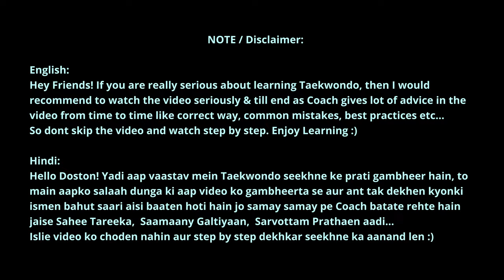Taekwondo Counter Strike Combo Kick Training | Side + Back Kick Combo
AHV (Anonymous Helper Vlogs) is a source for learning everything regarding Taekwondo Training, Martial Arts, Self Defence, Kick Boxing etc & Fitness in Hindi.

With an aim to prepare everyone for the skills of today and tomorrow, This channel is providing Taekwondo, Martial Arts, Self Defence & Fitness training in a layman's language so everyone can learn and get benefit out of it.

Taekwondo Training
Martial Arts
Self Defence
Kick Boxing
etc etc ...

For any queries related to any training, leave a comment on that video so we can respond to you.

taekwondo
taekwondo training
kick boxing training

My Gears I Use For:

RECORDING:

TV to Digital Board Converter (Tutor Plus)

On Cam Mic
(Sony ECM B10)

Blue Tooth Shooting Grip (Sony GP VPT2BT)

TRS headphone extention cable

Memory Card (Samsung)

Teleprompter (DigioCraft Proshot V3)

Table top Broadcast Station Stand (Gadget Vagon)

IOS Devices
Type C Devices

Gimbals
Hohem
DJI Osmo 6

DJI Osmo 6 Hard Carry Case

EDITING ASSETS / COMPUTER ACESSORIES:

Wireless Headphone (Sony)

Curve Editing Monitor (Acer)

External Portable Hard Drive (Crucial 1TB)

USB sharing Switch

HDMI sharing Switch

USB C Hub for MacBook Pro M2

HDMI Cables

Wireless Gaming Mouse (Logitech)

Wireless Mechanical Keyboard RGB (Portronics)

Lightning to Type C Adaptor

Fast Charging Triple port adaptor (2 Type C 1 USB)

LIGHTS:

Portable RGB Led Stick Lights (Digitek)

Portable RGB Led Video Light (Digitek)

Portable RGB Led Mini Video Light (Digitek)

OTHER RECORDING ACCESSORIES:

360 Rotation overhead suspension arm for Mobile & Tab

360 Rotational mobile phone professional holder

Camera Screws Male to Male 1/4

Camera Hot Shoe Screw Adaptor

Hiffin Camera Holder for Mobile with Hot Shoe Mount Screw

U Clamp with Shoe Mount

Wall Hanger Art

MY JARVIS TO CONTROL LIGHTS & OTHER STUFFS 😉